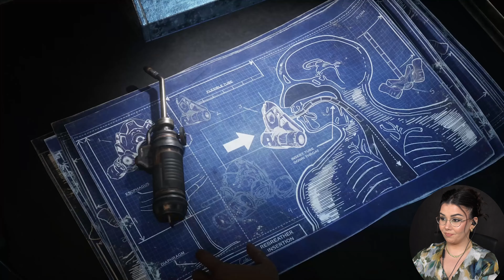GEARS OF WAR All Cutscenes Reaction - Full Movie Cinematic (2024) 4K ULTRA HD Action Fantasy